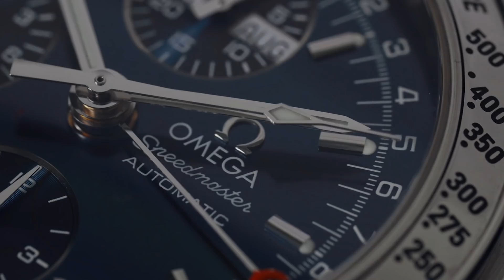Luxury watches under 3.900€ !!!WITHOUT!!! Loss of value 🤔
Omega Speedmaster Date Silver Dial Automatic Watch 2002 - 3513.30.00

Omega Speedmaster Black Sticks Dial Steel Automatic 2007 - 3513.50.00